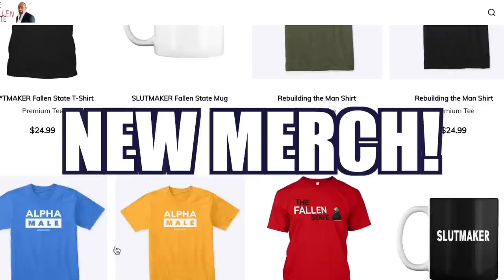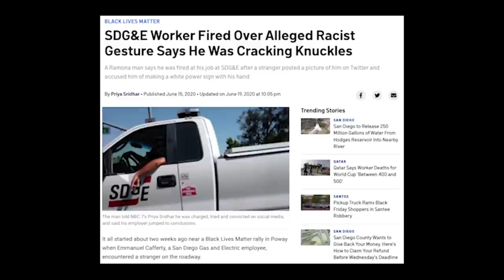​@TheQuartering Joins Jesse! (Ep. 288)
On this week's episode of TheFallenState TV, host Jesse Lee Peterson is joined by Jeremy Hambly—He is the personality and content creator behind the YouTube channel @TheQuartering. Jeremy joins Jesse to discuss the online censorship he's had to deal with, Elon Musk, the GWH, anger, and much more!

00:00 Start
00:25 Guest intro
1:05 Welcome to The Fallen State!
1:30 TheQuarterting
1:49 What is TheQuartering?
2:22 What’s important to you?
3:22 Fairness
4:30 White men are being discriminated against
7:01 JLP warned white people 32 years ago
8:08 TheQuartering never saw black people in Wisconsin
10:11
11:00 People are afraid of words
12:26 Kids have it easy now a days
13:12 Young men don’t want to work
13:50 Twitter employees laid off
14:18 JLP was ready to leave home at 18
15:00 TheQuartering’s work ethic as a teenager
15:52 Do you have fear?
16:37 TheQuartering Origin Story
18:22 TheQuartering addresses fake news
20:15 Elon Musk buying twitter
21:08 Why the MSM is attacking Elon
22:42 Trump and Elon don't seem to have fear
24:00 JLP can't see Elon failing at twitter
25:58 Elon fired 7,000 employees but the app still works
26:30 Twitter might become an alternative to YouTube
27:21 Are you a smart person?
28:00 TheQuartering coined "Get woke, go broke"
30:15 Why is it called woke if they're asleep?
31:10 The "woke" thing was coopted by white women
31:42 JLP doesn't get why black people love being catered to
32:40 Black republicans are targeted by the black community
33:40 Models turned conservative
34:05 JLP is older than Israel 🇮🇱😂
34:41 TheQuartering was dropped by sponsors for some tweets he made
36:03 BLM exposed as a scam
36:45 When JLP was young black people were different
38:20 The solution is fathers in the home
39:00 BLM vs the nuclear family
40:18 Is TheQuartering a republican?
40:45 JLP was a democrat until he read their platform
42:10 The Republican Party is just like the Democratic Party
42:57 Trump action figure makes a cameo 😂
43:10 Trump running in 2024
44:25 Why TheQuartering voted for Trump in 2016
45:04 JLP ate cake when they Fedexed immigrants to Kamala's house
45:30 Men are not men anymore
47:15 Men were created to lead not to follow
48:00 Women were happier in the 1950s
49:21 JLP counsels with women who are waking up to the lie
50:05 Consumerism created the feminist
52:14 Race relations were better in the 90s
52:50 The Civil Rights movement was worse than slavery
54:11 TheQuartering wants to see change in the black community
55:13 Chicago is a mess
55:40 Poverty does not cause crime
57:09 THE HOT SEAT
58:50 How to find TheQuartering
59:05 Do you have anger?
59:48 Credits